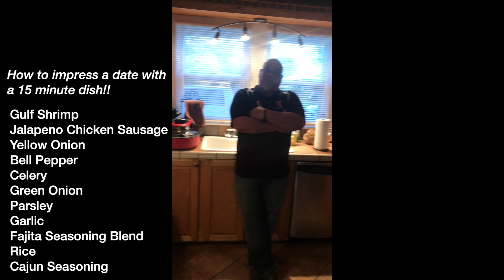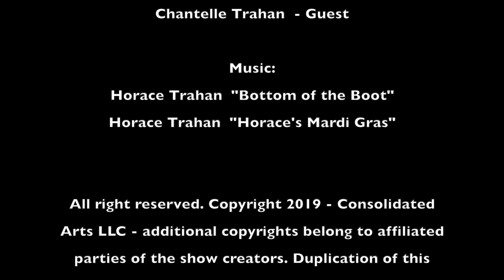LXA - #15 - Chantelle Trahan & Jerrod Guillory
Louisiana Entertainment eXperience Episode 15 - Chantelle Trahan chats with us about her award winning short film - "Cajun Creole - Black and White" & Jerrod Guillory is "Kickin it in the Kitchen" with a dish any man can prepare in 15 minutes or less to impress any date!